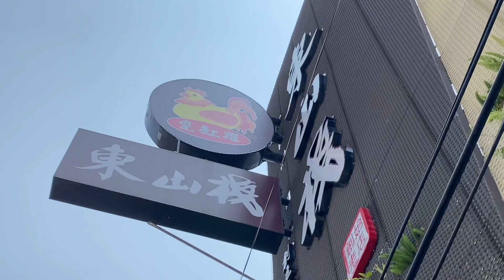超便宜 ，620元/1人就能吃到米其林 等級甕缸雞 -台中 東山棧 ！！｜默森夫妻&BUBU寶寶家庭日記